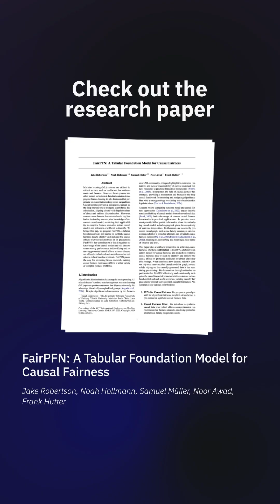Debugging fairness in tabular